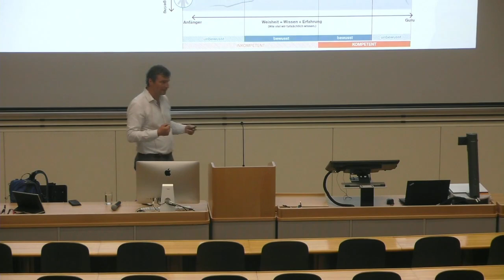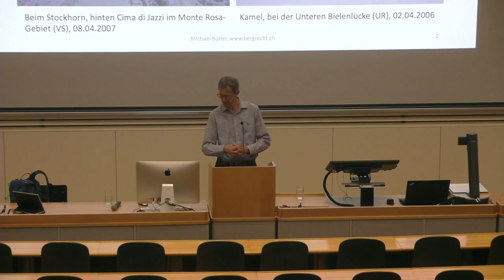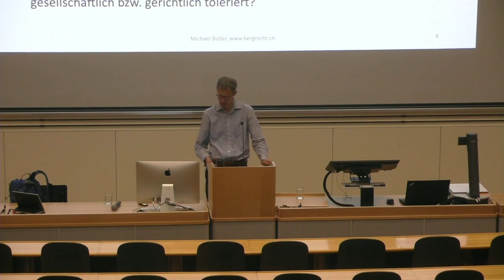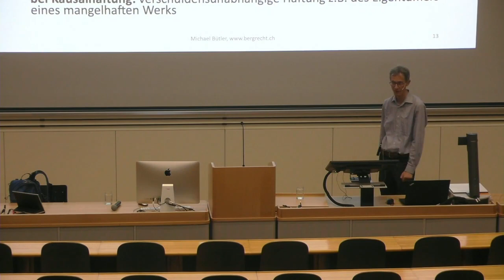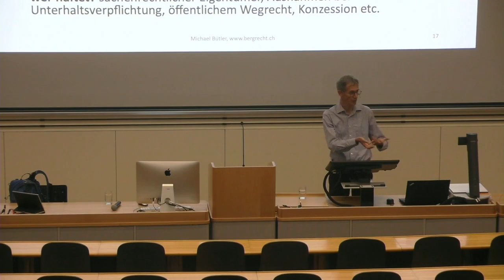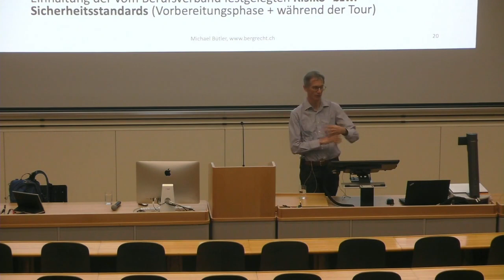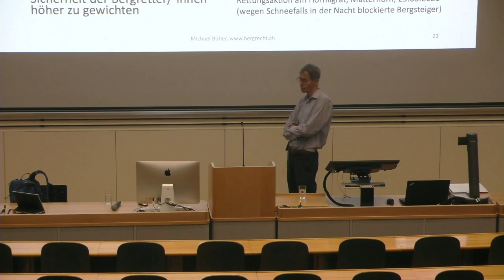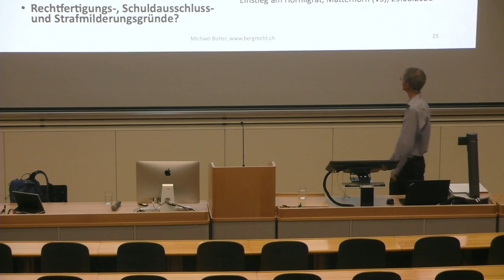Recht auf Risiko – Risiko und Recht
Ein Vortrag von Dr.Michael Bütler und Prim. PD Dr. Peter Paal im Rahmen der interdisziplinäre Ringvorlesung ‹Alpinismus› an der Universität Zürich, Frühjahrssemster 2022.